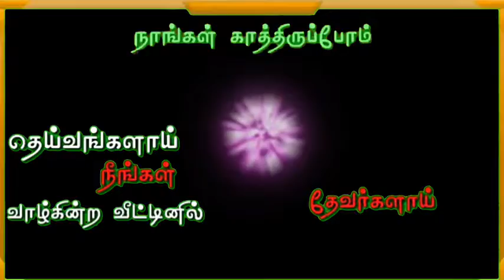துன்பங்கள் துயரங்கள் யார் தந்த போதிலும்